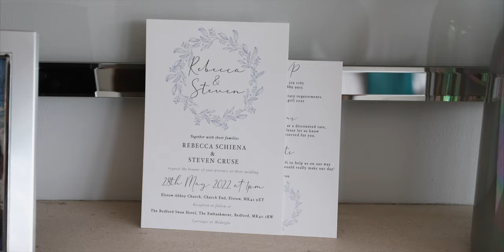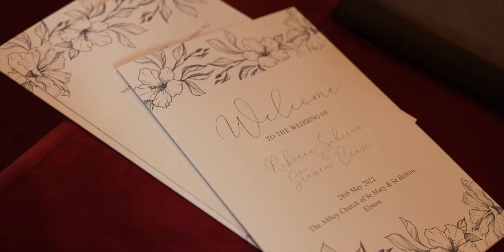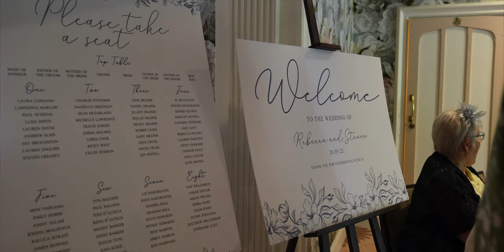Rebecca and Steve - The Swan Hotel, Bedford